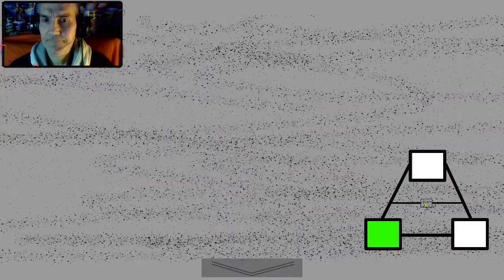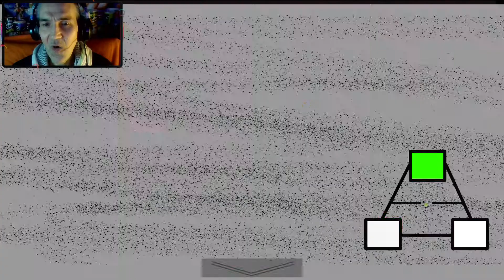OB DAS GUT GEHT? 🤔⭐ One Day At WhiteDen´s ⭐ LET'S PLAY FNAF FANGAMES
Wenn du mich unterstützen willst :
One Day At WhiteDen's

ODAW  Final (One Day At WhiteDen's Final) is a 2D game like Five Nights at Freddy's but it is daytime, you will have to protect yourself from MCWhiteDen and his accomplices, will you do it?

Basic instruction: see theme on the cams, if one vanish of all, he is on your room.

Chapter 2/2

music used in game: Franz Schebert, Piano Trios

DevAlex.